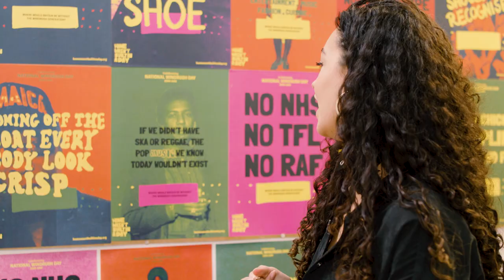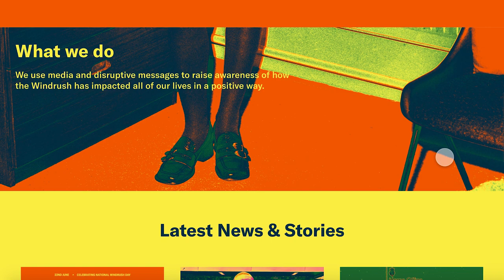Rianne Jones - Graphic Design at Herts, Project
Rianne's final project was based around the Windrush scandal and creating a campaign to raise awareness and publicity for National Windrush Day.